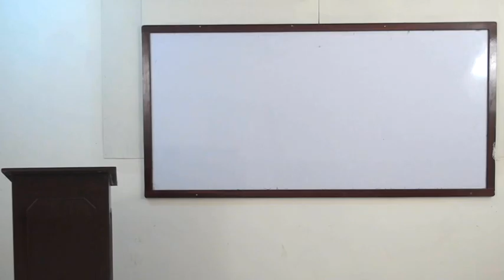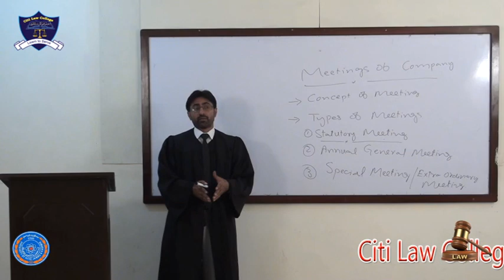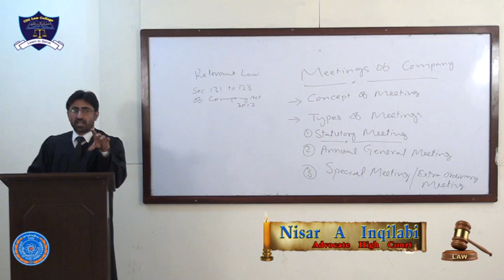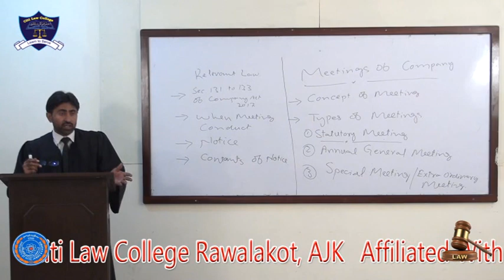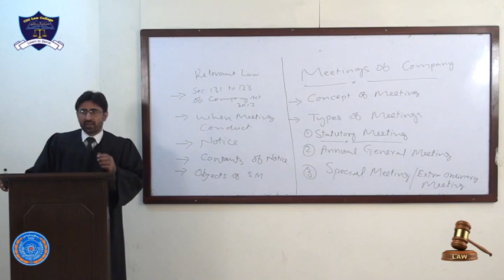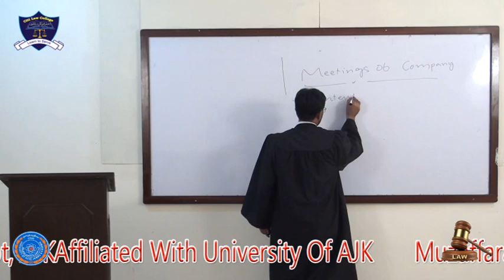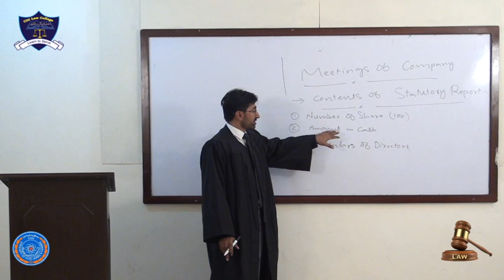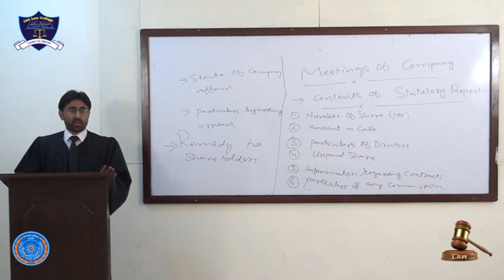Company Law Lecture 7 statutory meeting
Company Law  (statutory meeting) Lecture-7 LLB Part-II